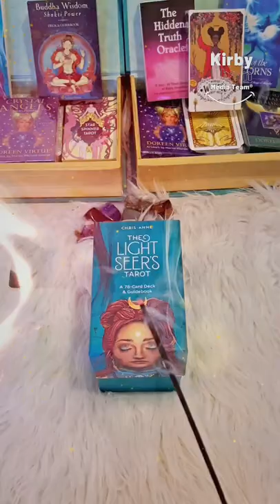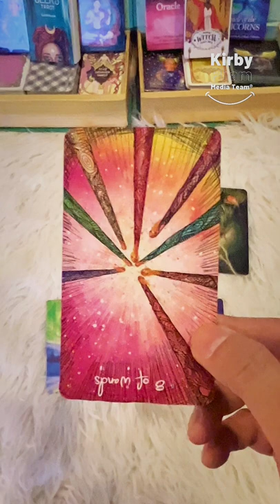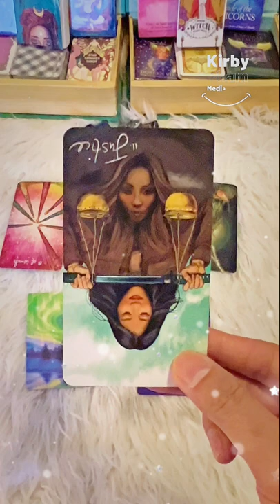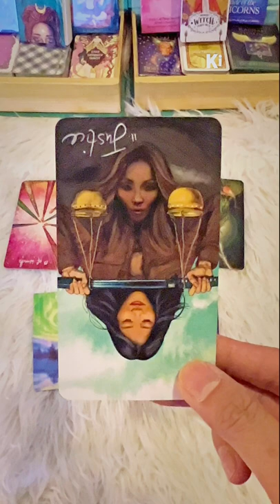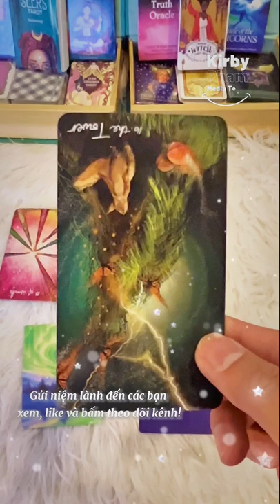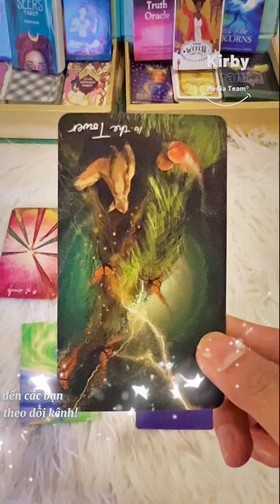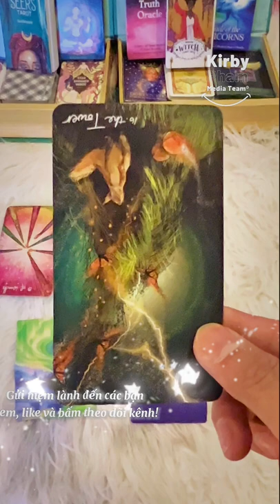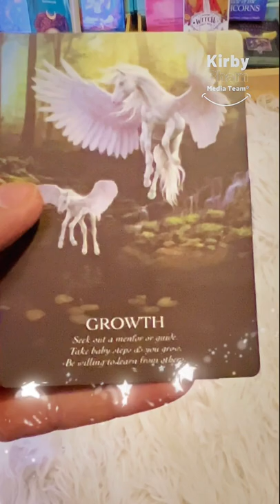Goc Nhin Torot Tarot: Ko chọn tụ bài: lời nhắn nhủ của đứa trẻ bên trong bạn là gì?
TorotTarot Lời nhắn nhủ từ Đứa Trẻ Bên trong của bạn Là gì ?
Facebook của Cẩm nang team kirby:
|____| Yeah ! Highfive !